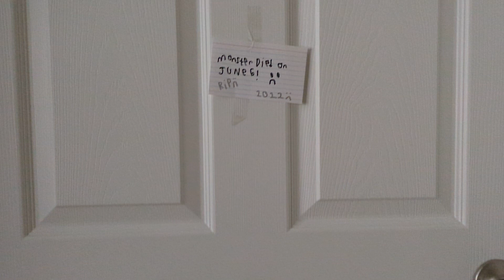room check up video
this video is showing you how my room is right now at this time time it ended 3:24 finish editing 4:23